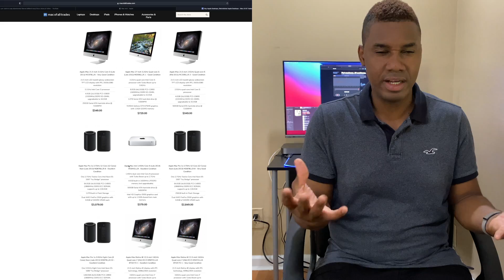Mac mini Unboxing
2020 Mac mini Unboxing